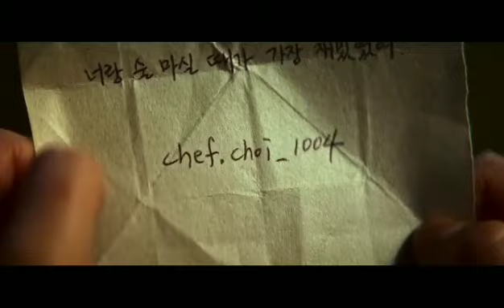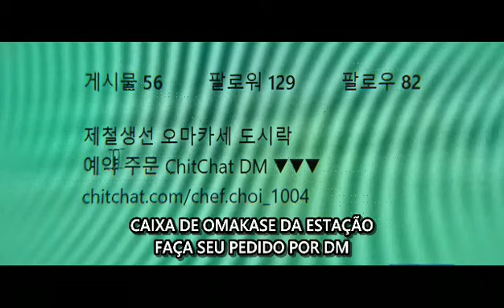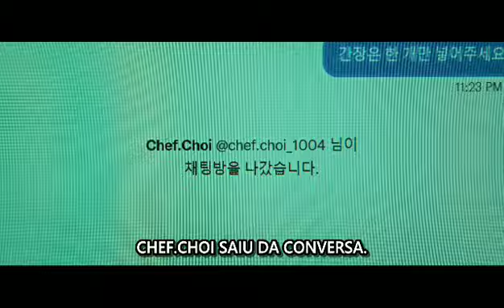A Bailarina / Ballerina (2023) (+18) 𝐌𝐞𝐮 𝐃𝐨𝐫𝐚𝐦𝐚 𝐅𝐚𝐧𝐭𝐚𝐬𝐭𝐢𝐜𝐨